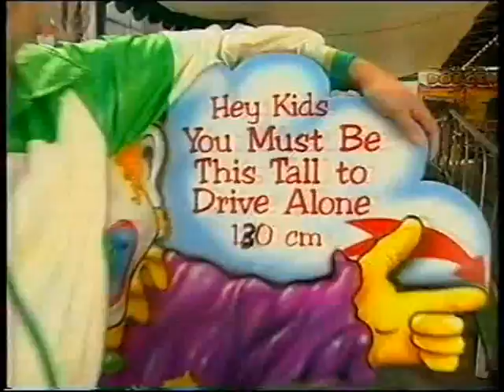2005 Anthony Callea co-hosts Video Hits with Axel Whitehead from Luna Park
Anthony Callea co-hosting Video Hits early in 2005

Apologies for the old clip and poor quality.

This channel of Anthony Callea clips is owned by Callea University messageboard. Most of the clips are Private because they were contributed by members to the Media section. For access, check the site.